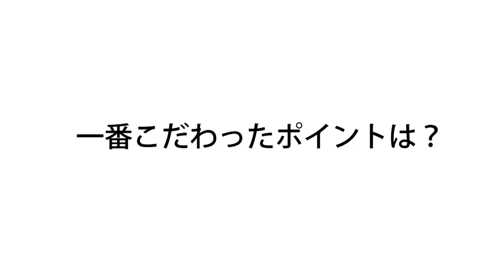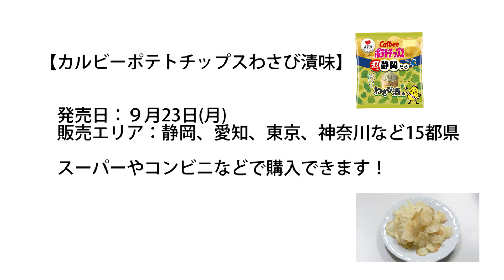カルビー(株)×静岡県庁 カルビーポテトチップス「わさび漬味」開発担当者インタビュー！(ショートバージョン)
カルビーポテトチップス「わさび漬味」の発売を記念して、カルビー(株)開発担当者さんに静岡県庁がインタビュー！